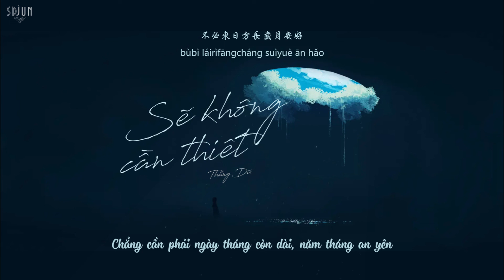[Vietsub] Sẽ không cần thiết - Thắng Dữ「勝嶼 - 不會被需要」♪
Đến khi lửa chẳng còn hơi nóng
Đến khi băng chẳng thể tan
Mới có thể thôi rung động trước em
Bài hát: 不會被需要
Thể hiện 演唱: 勝嶼
Lời bài hát 作詞: 勝嶼
Nhạc 作曲: 勝嶼
sub: sdJun
Vui lòng không reup video và không sao chép bản dịch dưới mọi hình thức